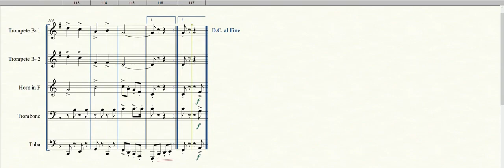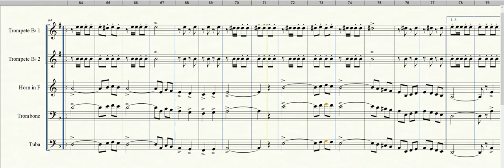Dois Corações [v.4]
Compositor: Pedro Salgado
Adaptação : Argemiro Correia
Formação: Quinteto de Metais
Gênero: Dobrado
Equipe do Portal Brasil Sonoro